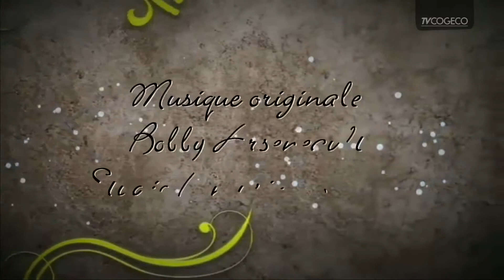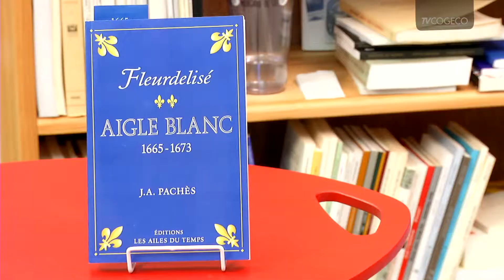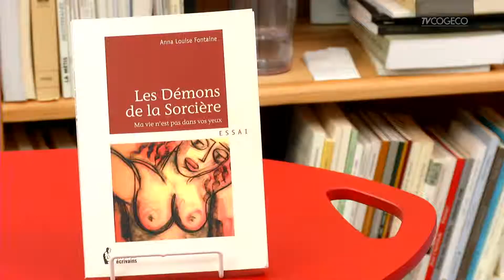Répliques auteurs21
Julie reçoit J. A. Pachès et Anna Louise Fontaine.